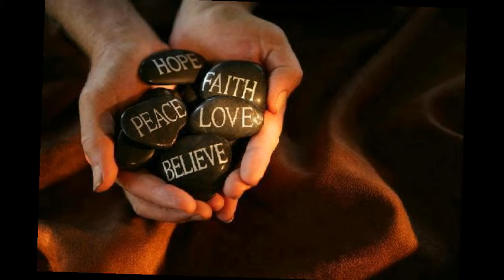The circus of my life mix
Music lyrics & vocals by
Motti Marcel Nottea